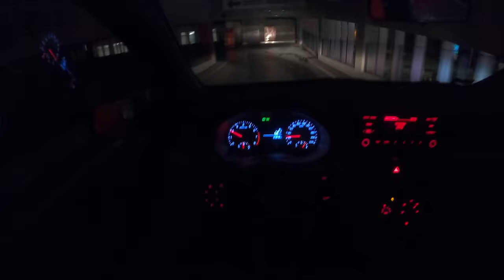Kia Picanto Night | POV Test Drive #566 Joe Black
Car: Kia Picanto III 1.0 MPI

Engine: Petrol (Gasolina)
Displacement (cc): 998
Power: 49 kW/67 hp
Torque: 96 Nm
Transmission: 5-speed manual
Drive Wheels: Front

Acceleration (0–100 km/h): 14,3 s.

Fuel Tank Capacity: 35L
Total Range: 795 km
Weight: 860 Kg
Cargo Space: 255 Liter
Model: 2019
Base Price: 10.290 EUR

Driver: Joe Black
Video: GoPro Hero 8 Black
Edit: Final cut Pro X
4K